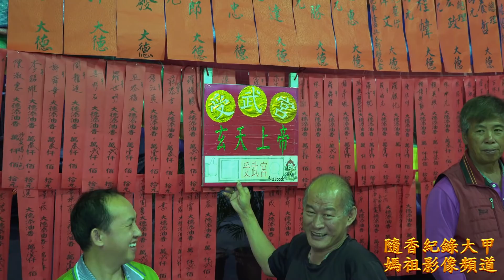20180420 大甲媽祖繞境進香回鑾 自田尾松錳租車 四面佛寺 公路花園 廣善堂 受武宮 上野景觀及朝天宮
影片最後一段為田尾跟永靖交界地 分屬不同轄區員警也在此地交換班並向大甲媽祖參禮!